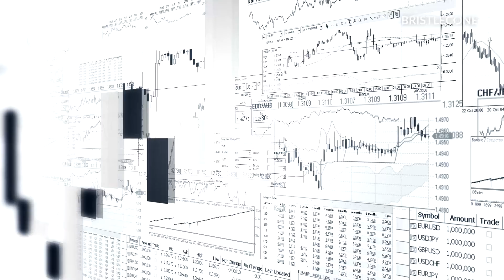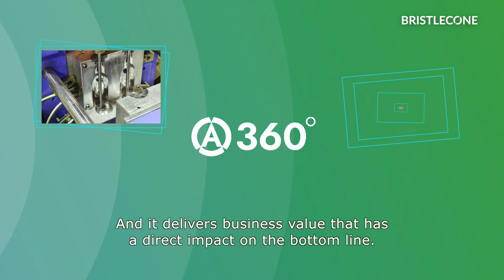Gain Real-Time Visibility into Your High-Value Assets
Bristlecone A360 Asset Manager combines the best of IoT, analytics and cloud to deliver end-to-end insights into your molds and other high-value assets.